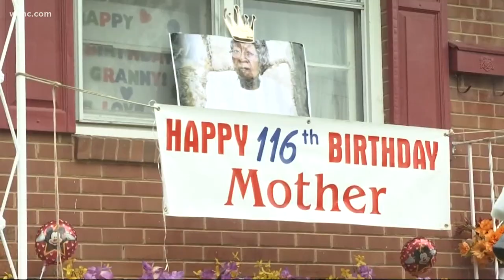Hester Ford, oldest living American, has died at 116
Hester Ford, who was the oldest living American, died at 116 surrounded by her loved ones at home, according to her family members.

"It's a sad day but it's also a great day in heaven," her great-grandaughter Tanisha Patterson-Powe said. "Although we’re saddened by it, we take great pride in the legacy that she does leave behind."

Ford lived in the same home in Charlotte for more than 58 years. She had 12 children, 48 grandchildren, 108 great-grandchildren, and approximately 120 great-great-grandchildren.

"She was a pillar and stalwart to our family and provided much needed love, support and understanding to us all," a statement from her family posted to social media Saturday evening reads, in part. "She was the seed that sprouted leaves and branches which is now our family. God saw fit to make her the matriarch of your family and blessed us to be her caretakers and recipients of her legacy."